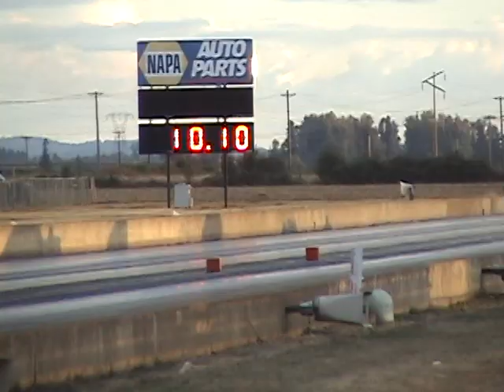Bruce Poppino video - Woodburn Dragstrip Fall Classic - Saturday 4th Round Eliminations